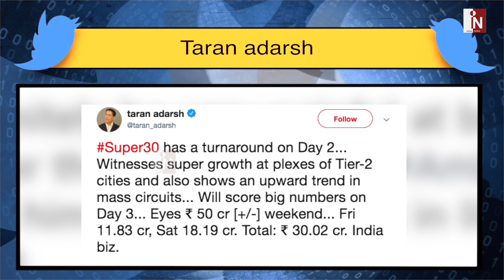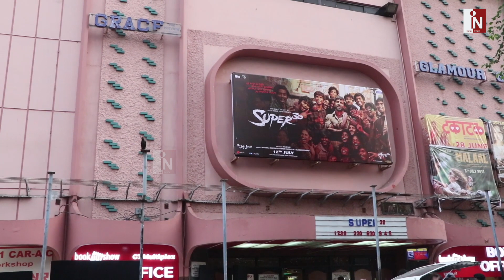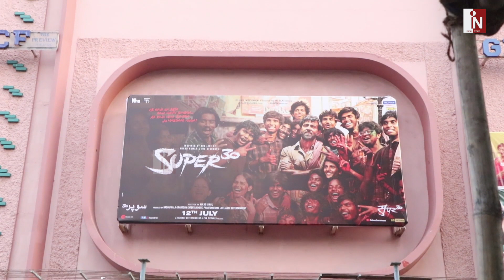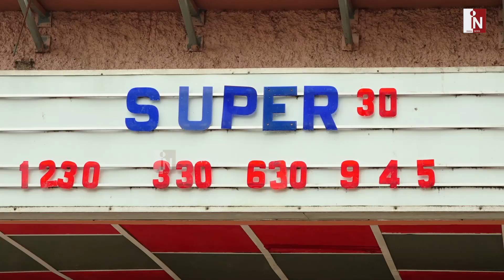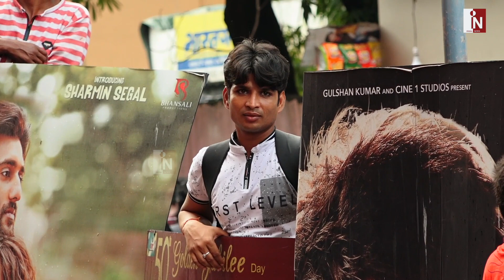SUPER 30 Box Office Collection Day 3 | Hrithik Roshan, Mrunal thakur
thumb -Box Office Collection Day 3